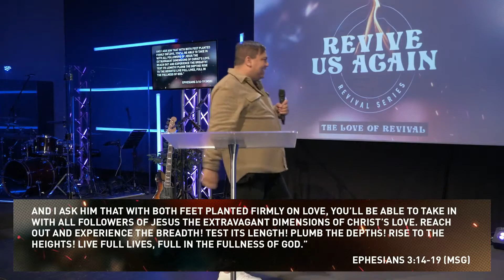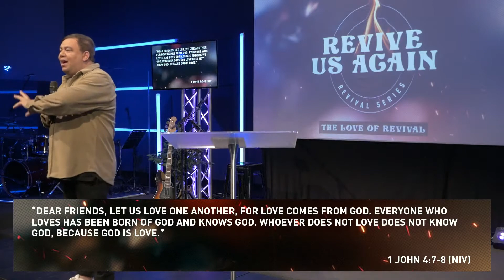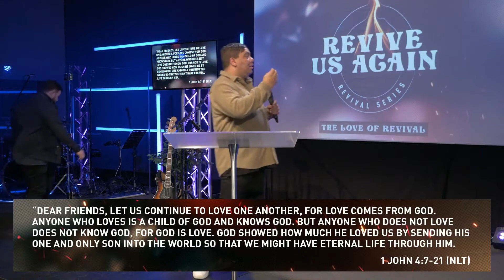The Love of Revival - Ps Aaron Wallace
Need Prayer? Let Us Know